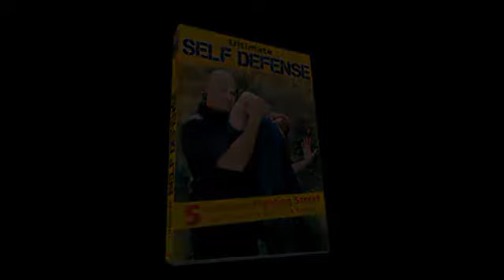----EXCLUSIF !!!DVD Ultimate SELF DEFENSE - STREET FIGHTING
▬▬▬▬▬▬▬▬▬▬▬ VOTRE GUIDE VIDÉO GRATUIT ▬▬▬▬▬▬▬▬▬▬▬

▬▬▬▬▬▬▬▬▬ MA FORMATION DE SELF-DÉFENSE ▬▬▬▬▬▬▬▬▬